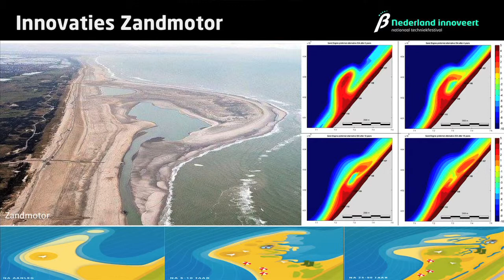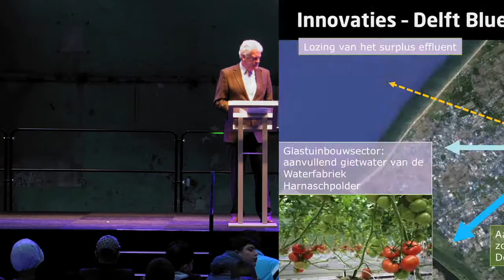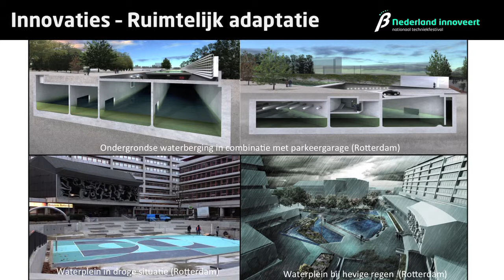Deltaprogramma 2015: hoe we met innovatie de extremen van de natuur kunnen opvangen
Wim Kuijken - Deltacommissaris